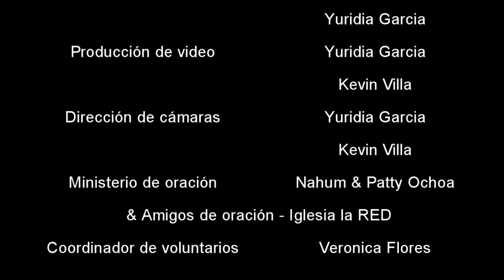Viva Mejor "La doctrina del fin" 111621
Escucha la edición de los martes de estudios bíblicos. En esta ocasión el Dr, Daniel Catarisano estará tocando el tema “La doctrina del fin”.